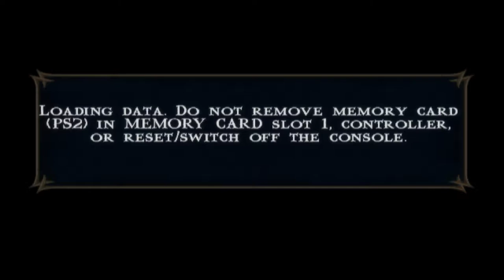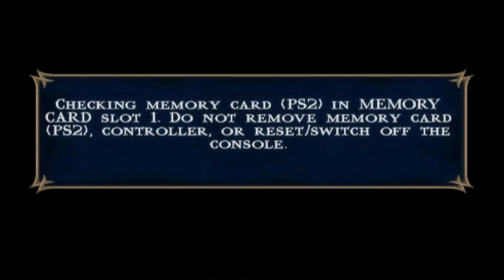Mortal Kombat: Shaolin Monks (PS2) (Scorpion) Walkthrough Part 1